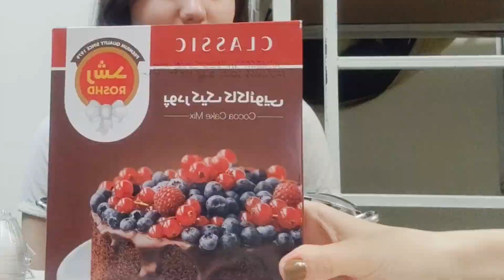ولاگ + Q & A | چنلم صد تایی شد!!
فکرشو نمیکردم کیک انقدر خوشمزه بشه😅😍حتما شماهم امتحانش کنید😁
لینک چنل مهتابم گذاشتم براتون به چنلش یه سر بزنید حتما👇🏻
ممنونم ویدیومو دیدید لایک و کامنت و سابسکرایبم یادتون نره♥️😍